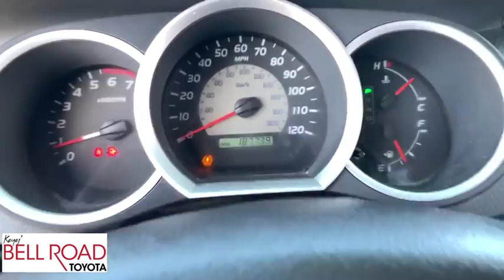2010 Toyota Tacoma Phoenix, Glendale, Peoria, Sun City, Surprise, AZ 490528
Magnetic Gray Metallic Used 2010 Toyota Tacoma available in Phoenix, Arizona at Bell Road Toyota. Servicing the Glendale, Peoria, Sun City, and Surprise, AZ area.

Check out this 2010 Toyota Tacoma . Its Automatic transmission and Gas I4 2.7L/164 engine will keep you going. This Toyota Tacoma features the following options: Vehicle stability control, Variable-assist pwr rack & pinion steering, Traction control w/off switch, Tire pressure monitor system, Tilt & telescopic steering wheel, Sun visors w/passenger vanity mirror, Side-door impact door beams, Rear wheel drive, Rear mudguards, and Rear leaf-spring suspension w/staggered outboard-mounted gas shock absorbers. Stop by and visit us at Bell Road Toyota, 2020 West Bell Road, Phoenix, AZ 85023.